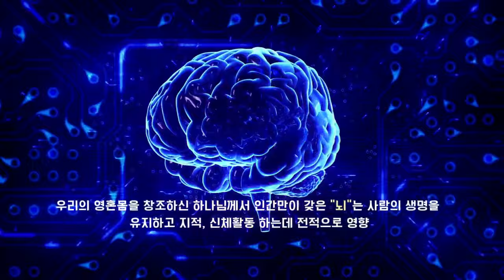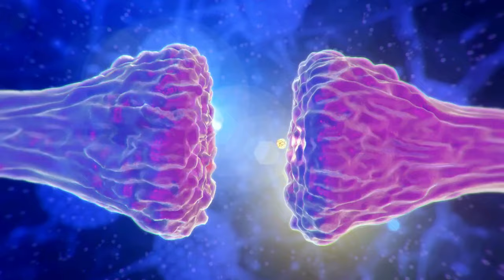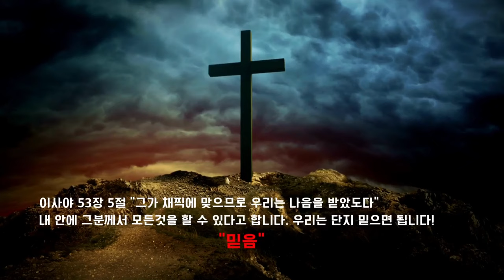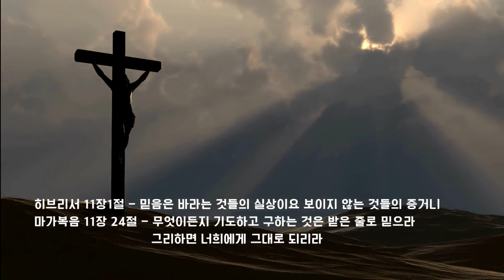[인텐시브] "혼의무의식 뇌과학" 오프라인 모임 안내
샬롬~ 윙스미디어에서는 "혼의무의식 뇌과학" 주제로 인텐시브
오프모임을 진행합니다~